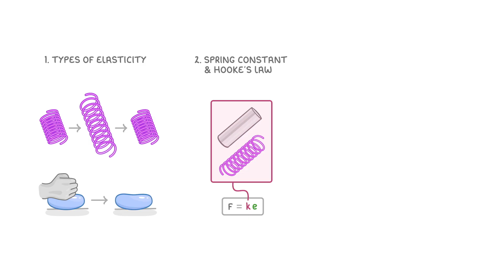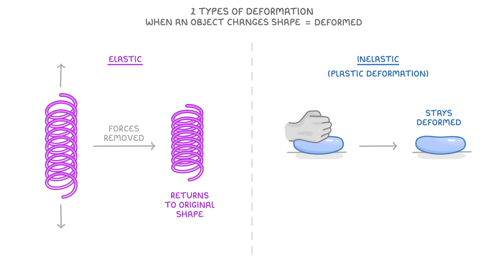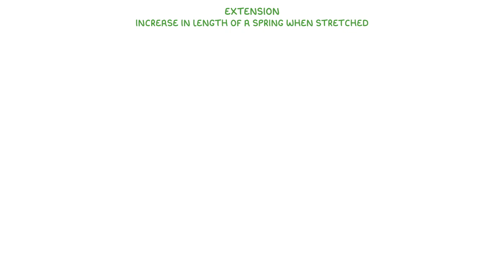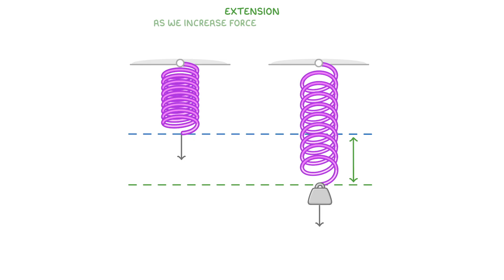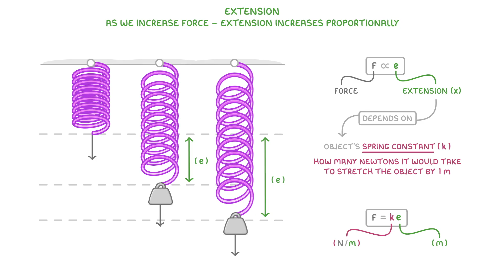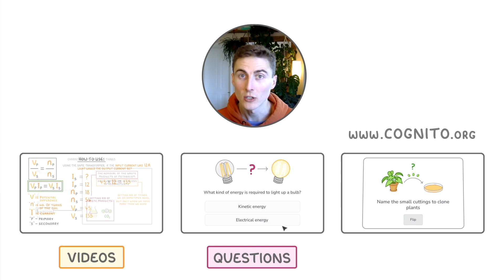GCSE Physics - Elasticity, Spring Constant & Hooke's Law | Force Extension Graphs (2026/27 exams)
*** WHAT'S COVERED ***
1. Deformation of Objects
    * How applying forces can compress, stretch, and bend objects.
    * The difference between elastic and inelastic (plastic) deformation.
2. Hooke's Law and the Spring Constant
    * The concept of extension in stretched objects like springs.
    * The direct proportionality between the force applied and the extension.
    * The equation for Hooke's Law (F=ke) and the definition of the spring constant (k).
3. Force-Extension Graphs
    * How to interpret a force-extension graph for a spring.
    * Identifying the linear region where Hooke's Law is obeyed.
    * Understanding the elastic limit (limit of proportionality) and what happens beyond it.

*** CHAPTERS ***
0:00 Introduction
0:23 Applying Force and Deformation
1:13 Elastic and Inelastic Deformation
1:56 Extension and Proportionality
3:14 Hooke's Law and the Spring Constant
4:21 Force-Extension Graphs
4:58 The Elastic Limit